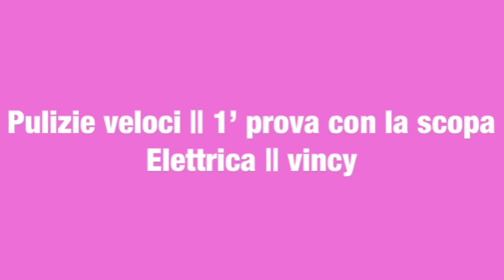Pulizie veloci || pulisci con me 2020|| vincy